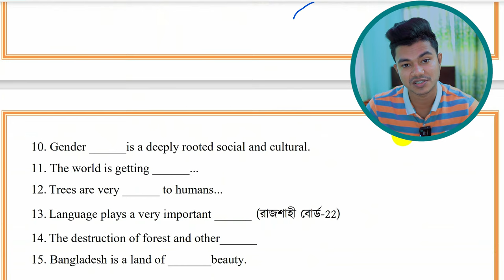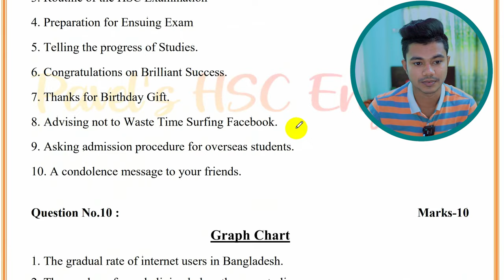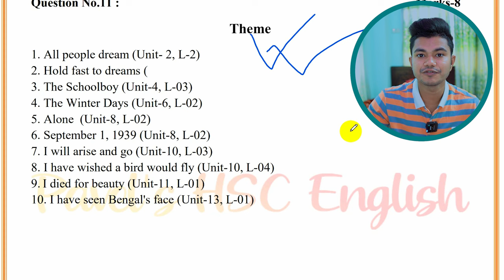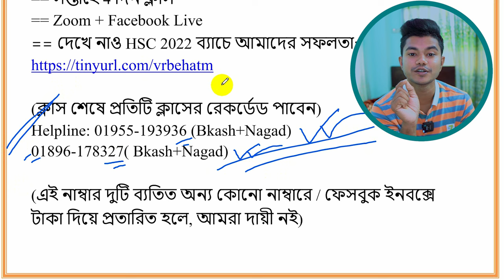HSC 2024 English Suggestion || First and Second Paper || 100% Common